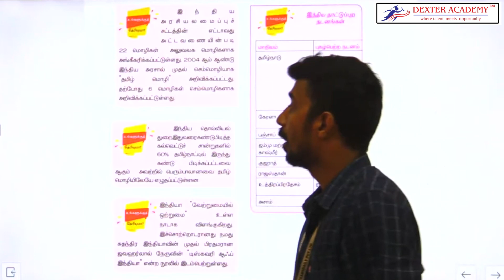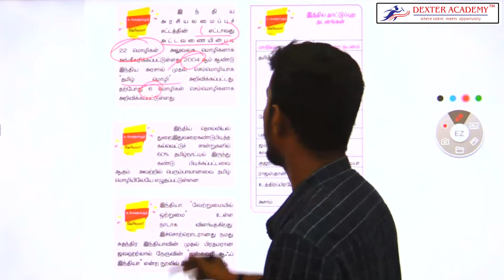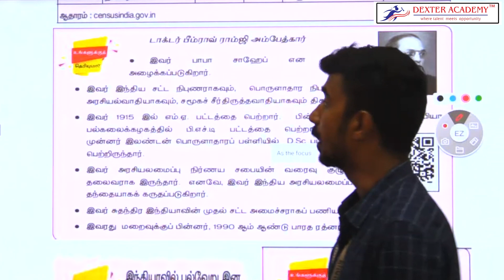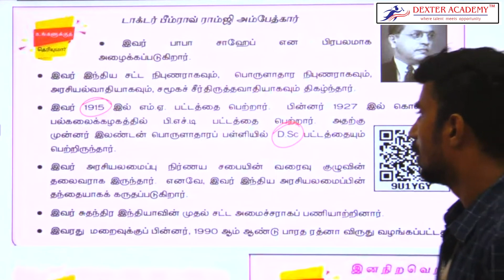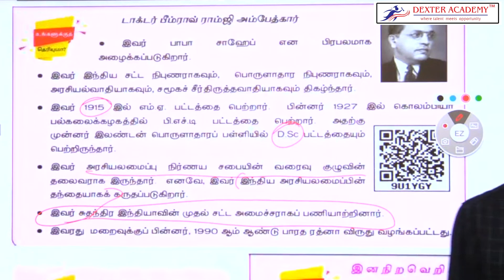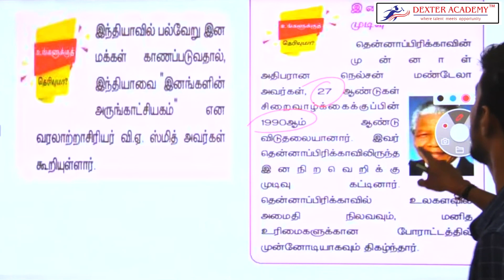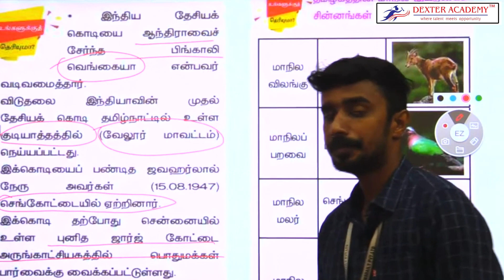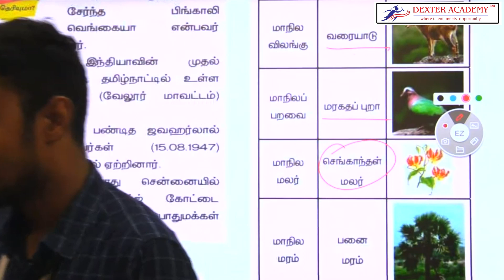TNPSC 2023 : Polity | இந்திய அரசியலமைப்பு Part- 1| Indian Polity School Books box Questions